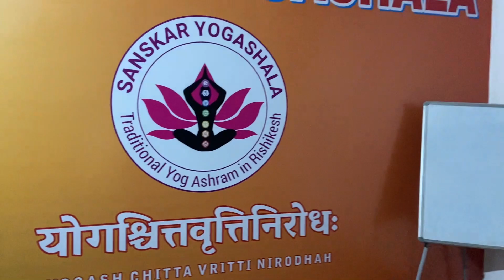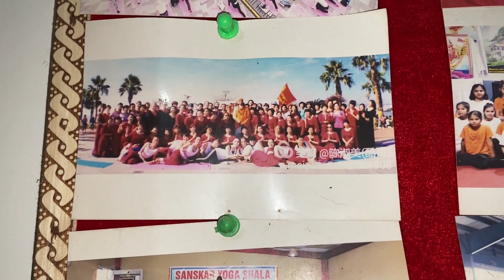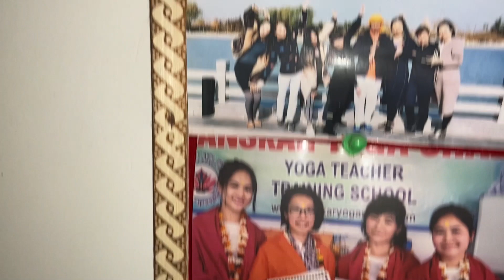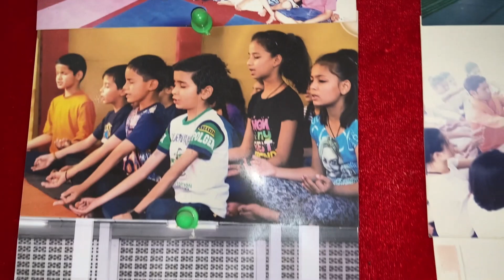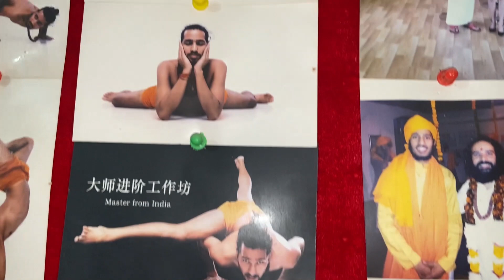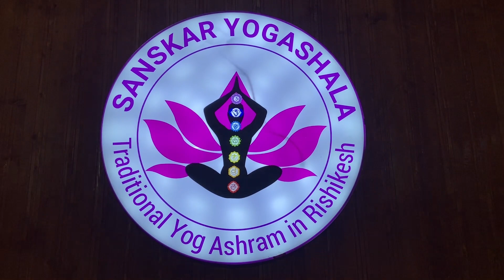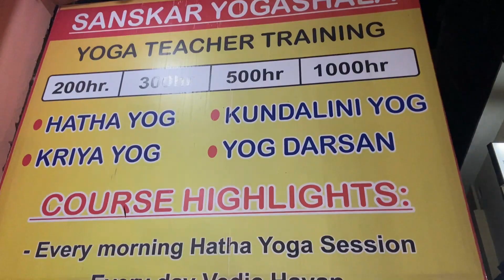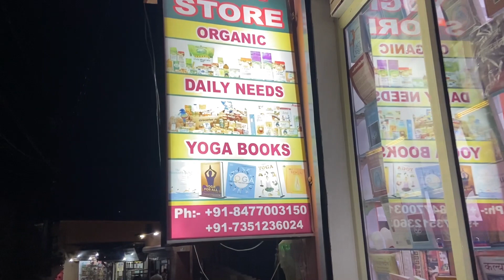"Rishikesh" Day-6 Vlog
"Rishikesh" Day-6 Vlog ‎@sanskaryogashala , Shivananda Ashram & Prachin Hanuman temple Ram jhula.

rishikesh day 1

rishikesh day 2

rishikesh day 3

rishikesh day 4

rishikesh day 5